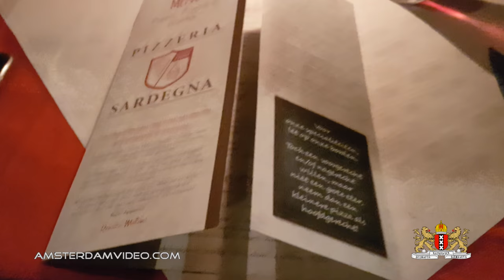N31 Harlingen & Leeuwarden Pizza! • 11.26.17 • Day 1705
Today I'm checking the new N31 autoroute along Harlingen and I added some informational highlights to the ride. Also I'm getting a good old fashion Frisian pizza after arriving in Leeuwarden. Pizzas in Friesland are second to none - check the footage if you don't believe me!

Videos about Amsterdam, The Netherlands and my daily experiences, no nonsense takes on what it's like to live and work in this very interesting part of the world. I’m a Dutch person, yet I present my videos in English to make them accessible to all. I also make videos about events, city trips, theme-parks and Western Europe, or wherever I end up being. This is the longest running daily show from The Netherlands on YouTube!

AmsterdamVideo.com
Postbus 67047
1060 JA Amsterdam
The Netherlands

Just for the record:

AmsterdamVideo 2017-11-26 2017年11月26日 Day1705 Carnager Amsterdam VLOG ビデオブログ videolog Netherlands Holland Nederland アムステルダム オランダ travel CTFxC "NLvid" NLvideo n31 harlingen leeuwarden crystalic europaplein valeriusstraat rengerspark nieuweburen put centrum downtown sardegna pizza pizzeria ristorante restaurant carbonara speciale chibi